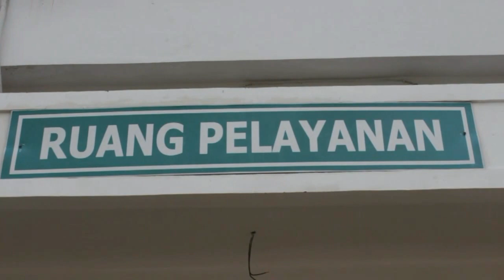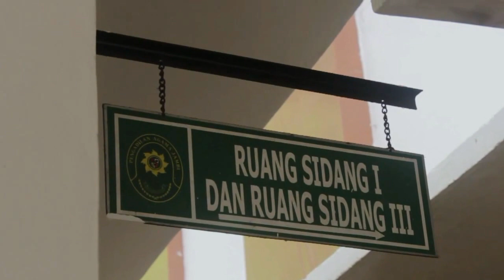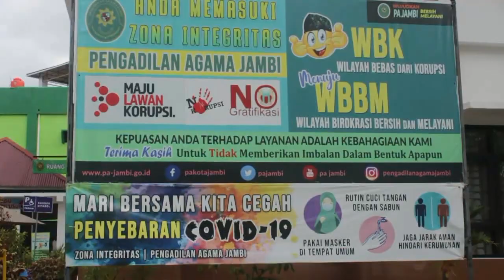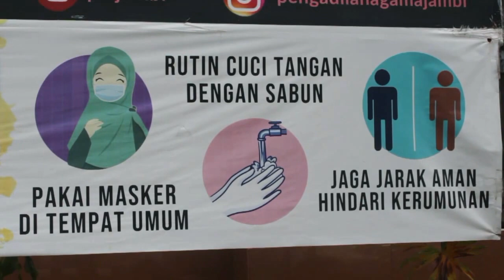KANTOR TUTUP, SIDANG DITUNDA KARENA DUA HAKIM PENGADILAN AGAMA DI JAMBI POSITIF COVID 19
AKIBAT DUA ORANG HAKIM PENGADILAN AGAMA JAMBI/TERKONFIRMASI POSITIF COVID 19/ PULUHAN JADWAL SIDANG PERKARA TERTUNDA/ KARENA KANTOR PENGADILAN DITUTUP SEMENTARA// HAKIM DINYATAKAN TERKONFIRMASI POSITIF/ USAI MELAKUKAN SWAB TEST GUNA KEPERLUAN KEDINASAN//